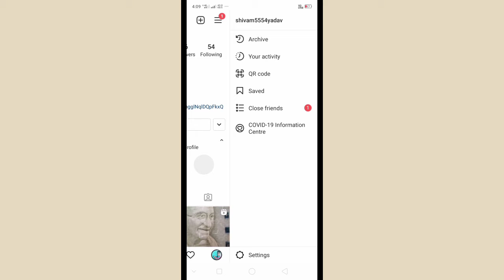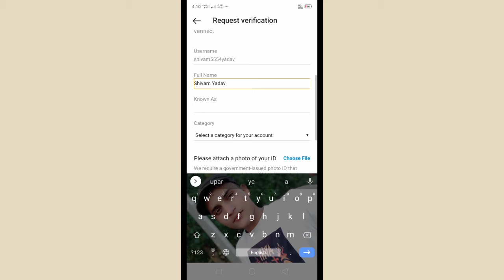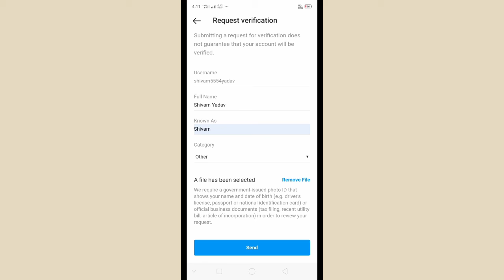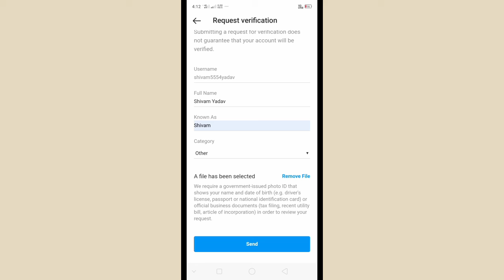Instagram account verify kaise karen - Instagram verify process - Instagram par blue tick kaise paye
Aap is video main janege ki apne Instagram account verify kaise karen full guide in Hindi
Aapko is me Puri tareh bataya jayga ki app apne Instagram account ko verify kaise karen and Instagram par blue tick kaise paye